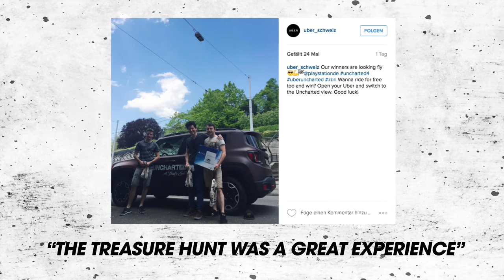Uncharted4 V3 720p compressed